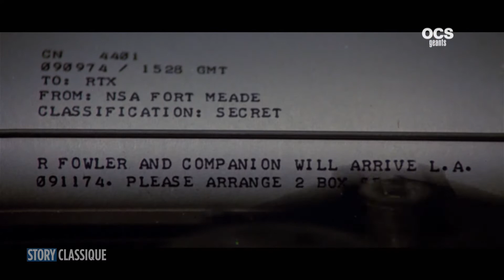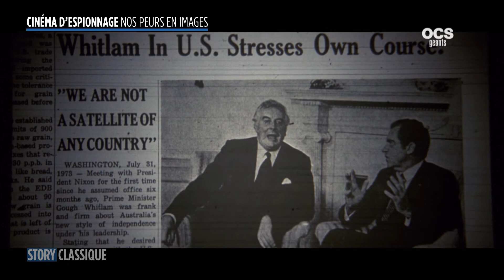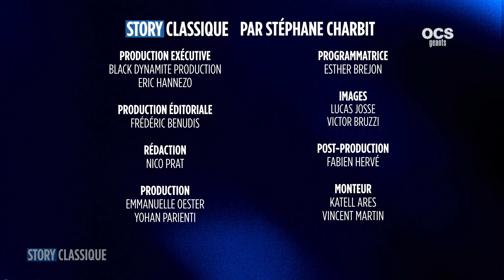Analyse du film MARK DIXON DETECTIVE avec Pierre Jolivet.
★ Les films d’espionnage racontés par Jean Ollé-Laprune
★ Le réalisateur Pierre Jolivet nous parle de MARK DIXON DETECTIVE d'Otto Preminger, à l'occasion de la sortie du Blu-Ray (Wildside).
★ L’écrivain Brigitte Kernel nous décortique « Les mystères d’Agatha Christie », en salles le 4 avril

Tous les dimanches à 20h20, sur OCS Géants.
Des moments de partage avec des artistes de légende dans des lieux cultes pour aborder le meilleur des films classique. Une vision cinéphile pointue sur tous les films qui ont bâti l’histoire du cinéma. Story Classique est présenté par Stéphane Charbit.